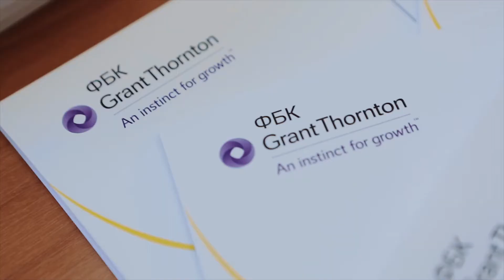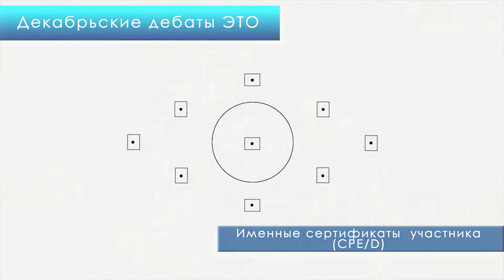Анонс ДД 2017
8 декабря 2017 г., Москва, Финансовый
Университет, ул. Щербаковская, 38,
конференц-зал, 3 этаж

Экономический факультет МГУ при взаимодействии с Финансовым университетом при правительстве РФ приглашает 8 декабря 2017 года на международную научно-практическую конференцию «Декабрьские дебаты» на тему «Вызовы цифровой микроэкономики: готовность контрольных служб и технологий к новым реалиям»